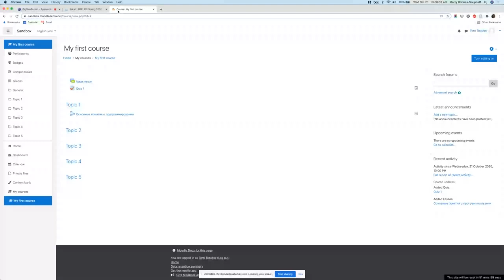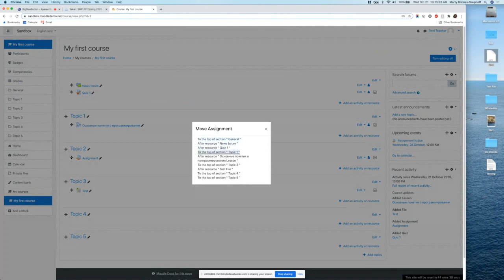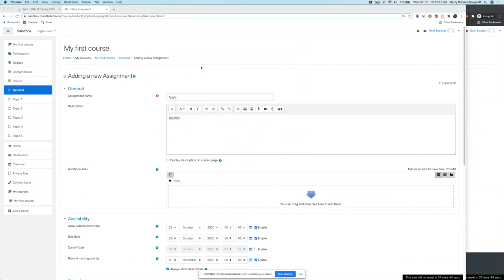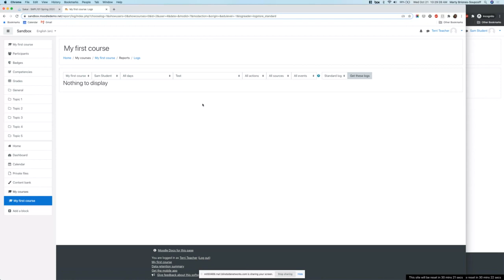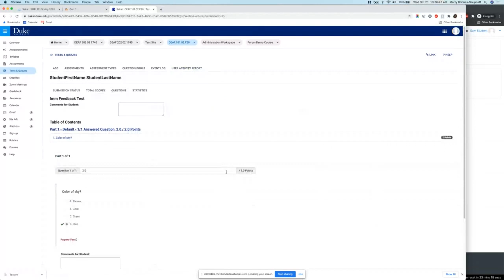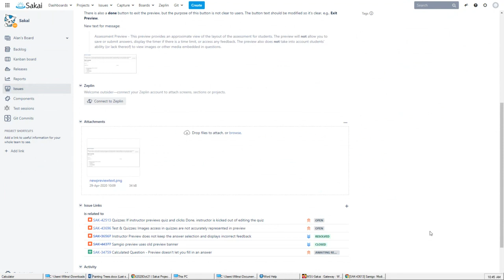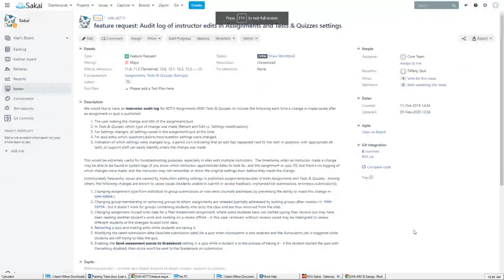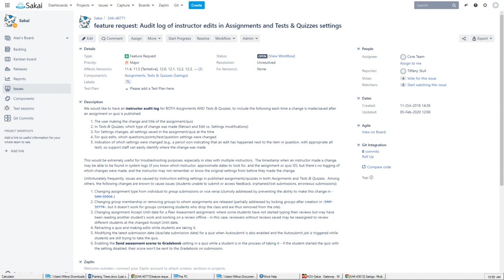2020-10-21 Apereo Teaching and Learning - Moodle features for inspiration